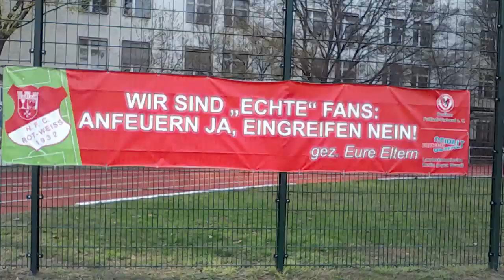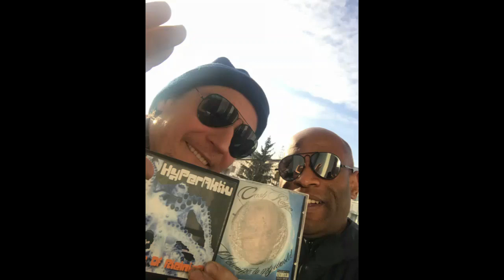Real Talk with heron Interview with DIG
MUCH RESPEKT BROTHER THIS WAS A DOPE INTERVIEW ;PEACE TO PITSBURGH FROM BERLIN GERMANY